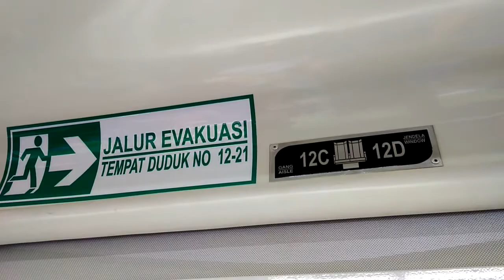Cara Memilih Kursi Kereta AC Ekonomi Premium dari Jakarta ke Bandung